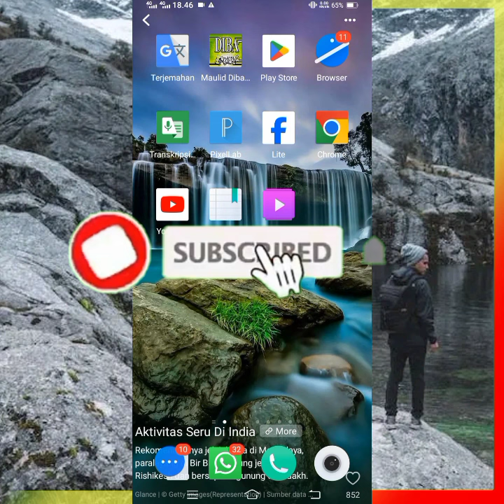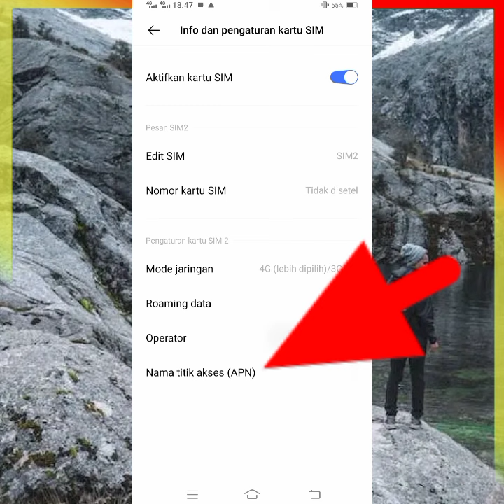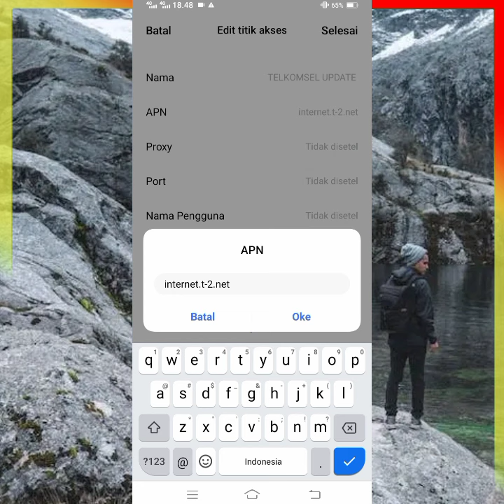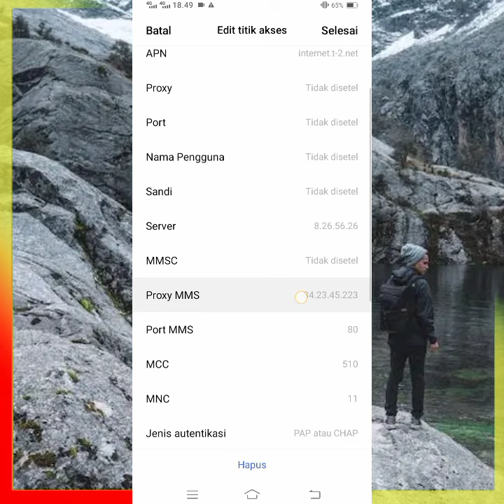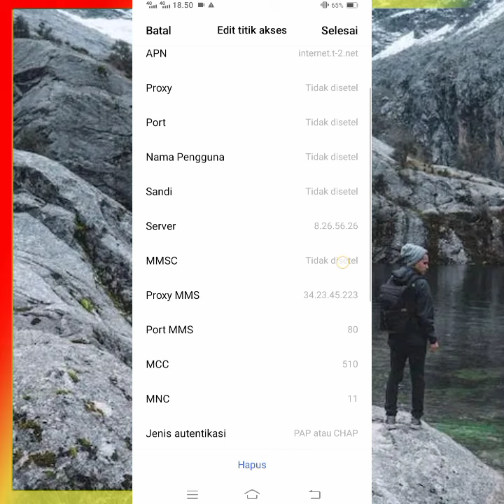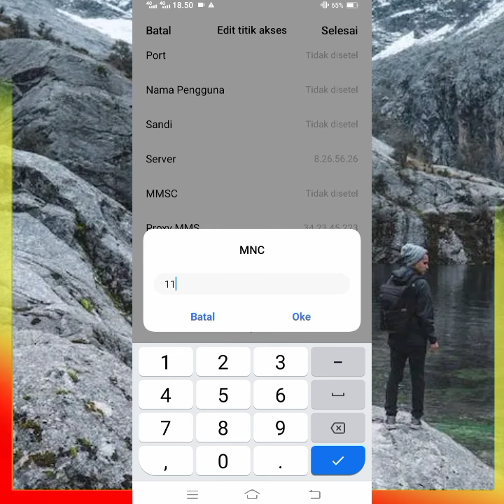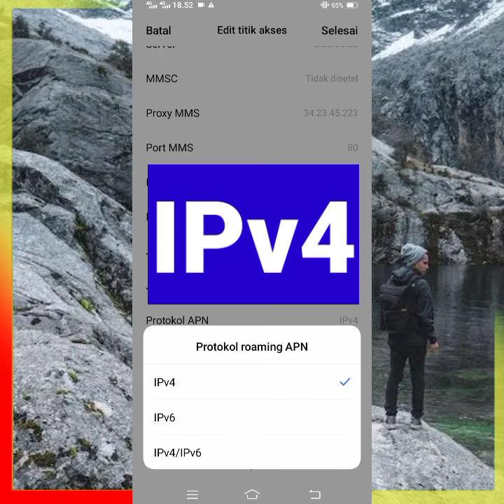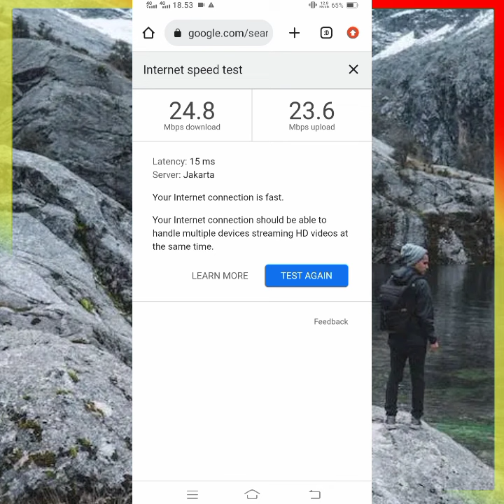Apn Telkomsel Tercepat Paling Stabil Jaringan Kembali Lancar Jaya Mantab Jiwa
🔥 Vedio ini Adalah Cara Seting acces point Name Untuk Memperkuat Sinyal untuk Telkomsel Yang Lemot Setiap TKP Beda Rasa Jngan Takut Untuk Mencoba Semangat sahabat IT FIKTIF